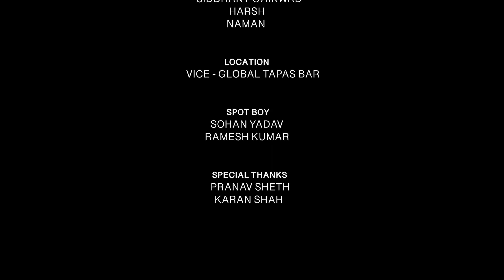II Watch Ahsaas Channa Never Have I Ever Session II Ft.Mahreen khan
Lets see how well Ahsaas Channa  plays  Never Have I Ever with Mahreen khan..!!

Host : Mahreen khan
Creative Producer : Major Bikramjeet Kanwarpal
Producer : Mushtari Ajmal Khan
Concept & creation/ Editor :Adil Sayeed
Production : The Karmic cycle production House